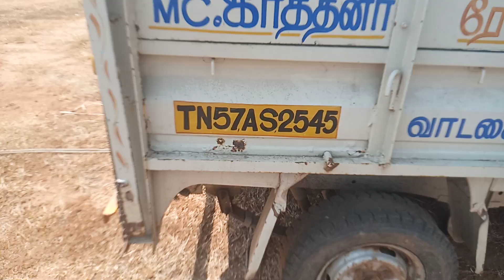2014 TATA ACE 4X2 PICKUP Madurai